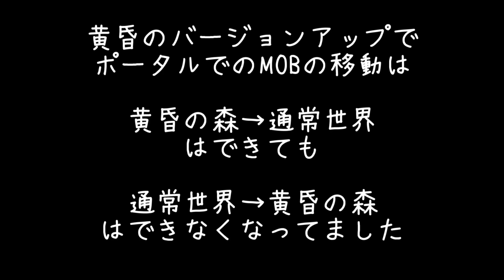【Minecraft】悠々自適に黄昏クラフト⑬牧場作り！？【ゆっくり実況】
・14話
【そのうち】

ネタに走っていたら全然進捗が無かった件
たまにはいいよね　にんげんだもの
（ダンマクファイトがやりたかっただけ）

チャンネルアート・アイコン募集中です！